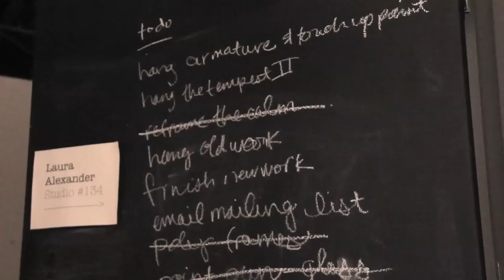Artist Profile: Laura Alexander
Creating mesmerizing artwork with an exacto knife and layers of paper, artist Laura Alexander has had some pretty exciting times in her life lately.  In late 2011, she won 7th place out of 1500 international artists at the Grand Rapids, Michigan show "ArtPrize".  ArtPrize is an art competition where the public gets to vote the winners.

Alexander says that her work is all about the process, and spending time on her labor intensive pieces gives her time to escape from the world.  "You're only as good as your next piece," points out Alexander.  Given the work she's done so far, be on the look out for what she comes up with next.